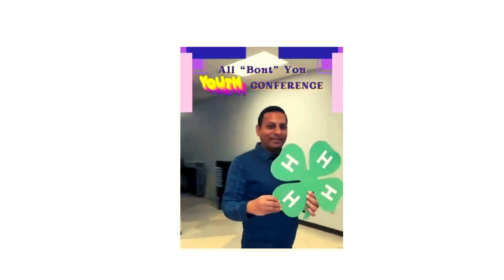4H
Unlock the power of 4H! 🌱🚀 Join us in celebrating the pillars of Head, Heart, Hands, and Health. Together, we cultivate leadership, kindness, skills, and well-being among youth. Let's thrive and make a positive impact! 💫